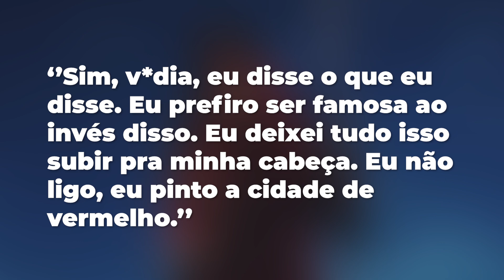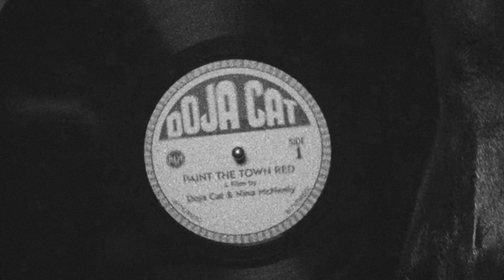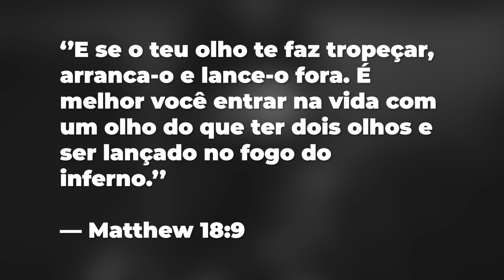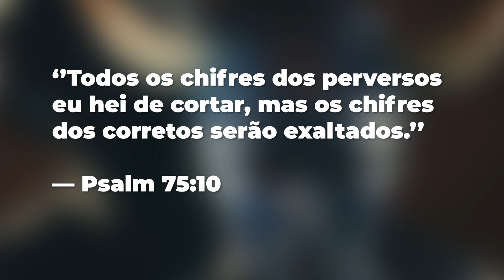DOJA CAT e o OCULTISMO em ''PAINT THE TOWN RED'': entenda as REFERÊNCIAS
Instagram: @noahnailo ☆ Tik Tok: noahnailo ☆ Twitter: @noahnailo ☆ Facebook: Noah Nailo

Fato é fato: a rapper Doja Cat está causando mundo afora desde que sua nova era teve início. Entretanto, o destaque vai para a música ''Paint The Town Red'', escolhida como um dos singles do seu novo álbum. Sendo acusada de satanismo, ocultismo e com milhares de desaprovações, vamos descobrir o que a gatinha do rap REALMENTE quis dizer com essa faixa?

☆ créditos:
♡ thumb: Vivi (@blinkdsg)
♡ edição: Noah Nailo

☆ buscas no Youtube:
noah nailo, noah, nailo, mundo pop, doja cat, o que aconteceu com a doja cat, satanismo, ocultismo, diabo, Jesus, illuminati, scarlet, paint the town red, agora hills, rapper, rapper feminina, hip-hop, polêmica